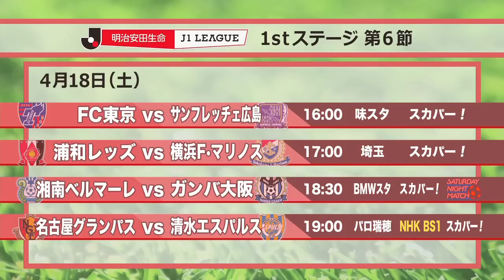第7回 【Ｊリーグ女子マネ 佐藤美希の「大好き！Ｊリーグ」】実況アナウンサー編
２０１５シーズンに新しくＪリーグ女子マネージャーに就任した佐藤美希が、周囲にいる「Ｊリーグ大好きさん」を訪問！ サッカーやＪリーグにまつわる情報を学んでいきます！